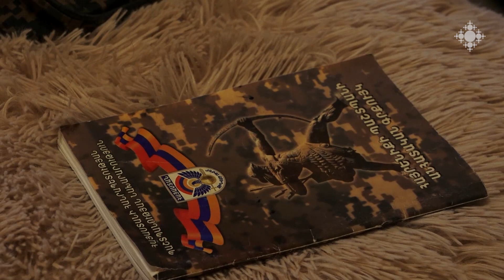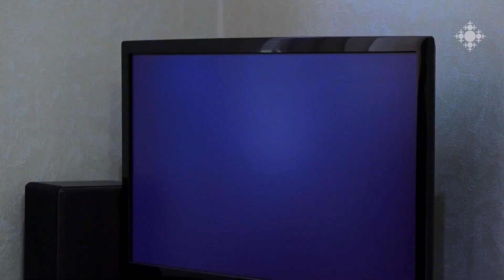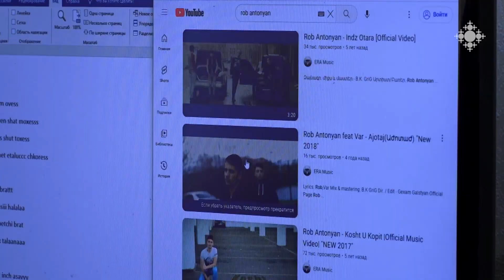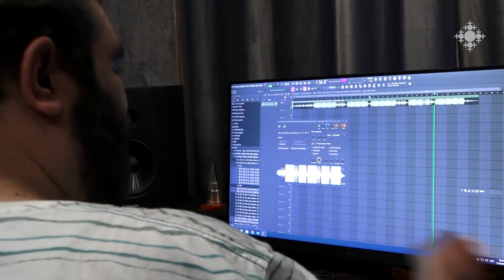Ռոբերտ Անտոնյանը 44-օրյա պատերազմից հետո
Ռոբերտ Անտոնյանը հրազենային վնասվածք է ստացել 44-օրյա պատերազմի 15-րդ օրը, վնասվել էր ժամկետային զինծառայողի դիմային նյարդը:  Անհրաժեշտ է եղել սեղմ ժամկետում կատարել վիրահատություն՝ դիմային նյարդը վերականգնելու համար: Հայաստանում, սակայն, նման վիրահատություն երբևէ չէր կատարվել, Միացյալ Նահանգներից հատուկ Հայաստան էր ժամանել պրոֆեսոր Ակիրա Իշիյաման: Թեեւ այսօր Ռոբերտը հրաժեշտ է տվել իր ֆուտբոլային կյանքին, բայց ոլորտին առնչվող աշխատանք է գտել: Երիտասարդը կարողանում է կատարել ամենապարզ գործողություններ, ինչը վիրավորումից հետո անհնար էր թվում:

Robert Antonyan after the 44-day war

Robert Antonyan received a gunshot wound on the 15th day of the 44-day war, the conscript soldier's frontal nerve was damaged. It was necessary to perform an operation in a short period of time to restore the facial nerve. However, such an operation had never been performed in Armenia, Professor Akira Ishiyama came to Armenia specially from the United States. Although today Robert said goodbye to his football life, he found a job related to the field. The young man is able to perform the simplest actions, which seemed impossible after the injury.